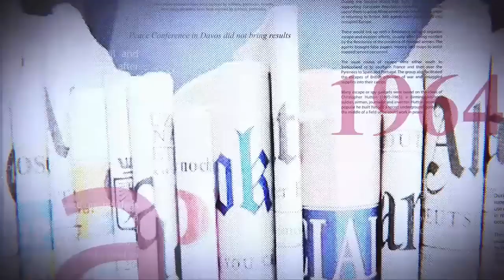GRANDE TRIBUNE |17.08.2022|:ARMÉE BURUNDAISE AU SUD KIVU:PAS DU GOUT DU Dr MUKWEGE. FATSHI DÉPASSÉ ?